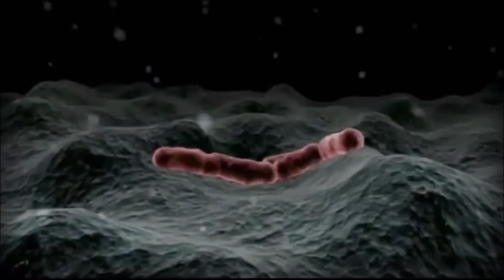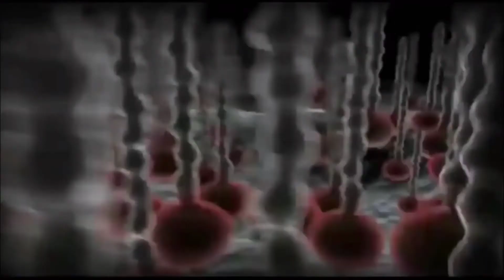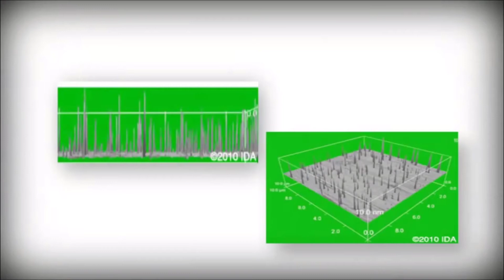Bio-Protect 90 Day Antimicrobial Coating - Myers Supply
BIOPROTECT Antimicrobial Surface Protectant forms a protective surface protectant by forming a nano bed of spikes that disrupts the microorganism's membrane resulting in the loss of energy in the microbe and its demise. This new technology provides a perfect approach to inhibiting microorganisms without the use of unsafe heavy metals or poisons. This mode of action is entirely unique to other antimicrobials.